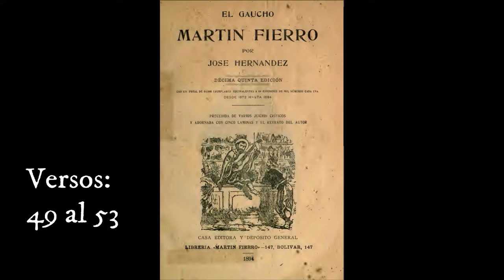Martín Fierro: recitado por José Coló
Martín Fierro
Autor: José Hernández
Voz: José Coló

EP 3, Zárate
Docente: Romina Jung